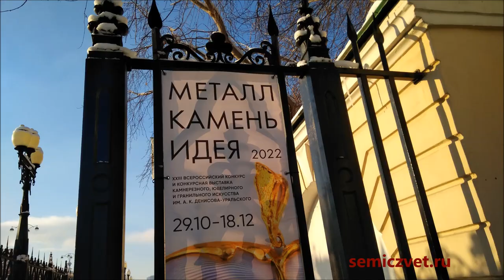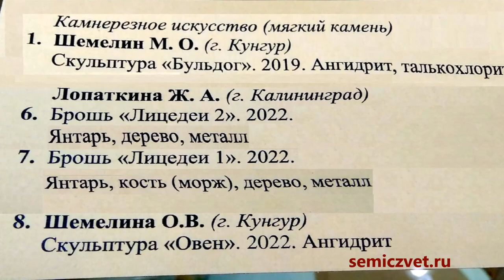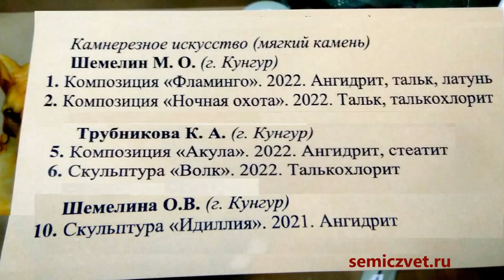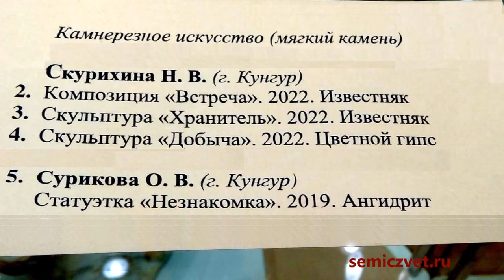💮🧱🦉 Камнерезное искусство в мягком камне. "Металл. Камень. Идея" – 2022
🧱 XXIII конкурсная выставка камнерезного, ювелирного и гранильного искусства им. А.К. Денисова-Уральского "Металл. Камень. Идея".
🦉 Работы в номинации "Камнерезное искусство в мягком камне".
💮 Музей истории камнерезного и ювелирного искусства. Екатеринбург, 2022

🪐 Конкурс "Металл. Камень. Идея" – открытая площадка для художников-профессионалов и новичков, учащихся и студентов, только пробующих свои силы в ювелирном искусстве и каменной пластике.
🪐 Денисов-Уральский, Алексей Козьмич (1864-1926) – уральский живописец, камнерез, минералог.

🏆 Лауреаты конкурса:
📜 "Камнерезное искусство (мягкий камень)":
00:57 I место – Д.М. Дьячук. Скульптура "Ефросинья";
01:49 II место – Н.В. Овечкин. Композиция "Сова";
03:51 III место – Н.В. Скурихина. Композиция "Встреча".

📜 Диплом "Выбор музея":
01:49 Н.В. Овечкин. Композиция "Сова";
03:51 Н.В. Скурихина. Композиция "Встреча";
01:12 М.О. Шемелин. Скульптура "Бульдог".

💮🧱🦎 Камнерезное искусство в твёрдом камне. "Металл. Камень. Идея"
💮🧱🐕 Камнерезное искусство в твёрдом и мягком камне. "Металл, Камень, Идея"
🔮🌹🐀 #9 Камнерезная пластика. Выставка "Во всём блеске"
🌸🌄 #4 Камнерезная флористика. "Мастера с Лисьей горы"
🧩🌄 #3 Камнерезное украшение интерьера. "Мастера с Лисьей горы"
🧱🗿 Камнерезная скульптура. Сергей Фалькин "Игра в метафору"